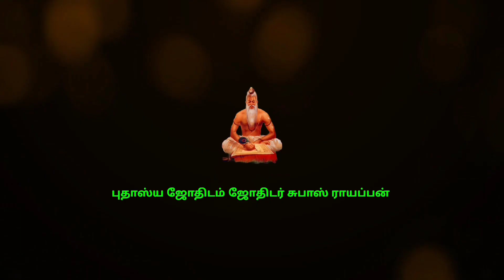கன்னி ராசி சித்திரை மாத பலன்கள் 2022